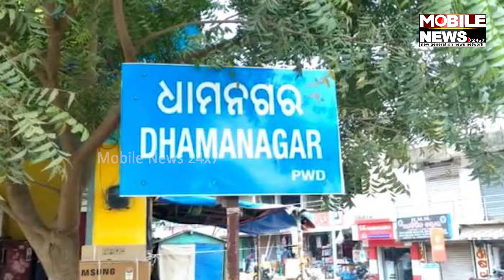୨୦୧୯ରେ ଖୁବ୍‍ କମ୍‍ ବ୍ୟବଧାନ ରହିଥିଲା BJP, ଏଥର କଣ ହେବ! ଦେଖନ୍ତୁ || Rajendra Kumar Das || BJP Odisha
୨୦୧୯ରେ ଖୁବ୍‍ କମ୍‍ ବ୍ୟବଧାନ ରହିଥିଲା BJP, ଏଥର କଣ ହେବ! ଦେଖନ୍ତୁ || Rajendra Kumar Das || BJP Odisha || Dhamnagar Constituency